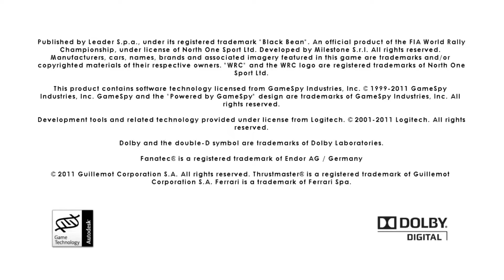WRC 2 FIA World Rally Championship 2011 Частина 65 WRC 3- 13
Проходження WRC 2 FIA World Rally Championship 2011 року на ПК ( PC ). Без Коментарів